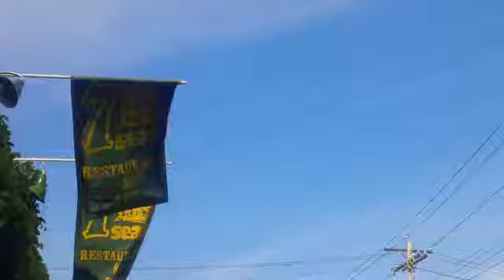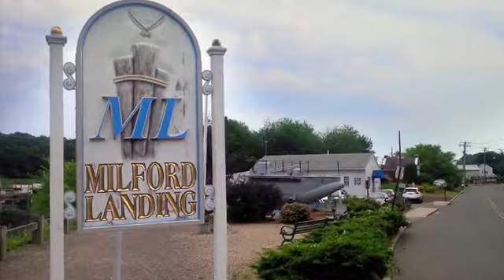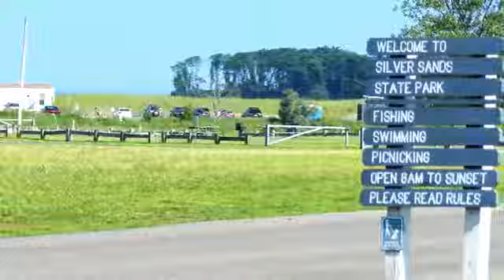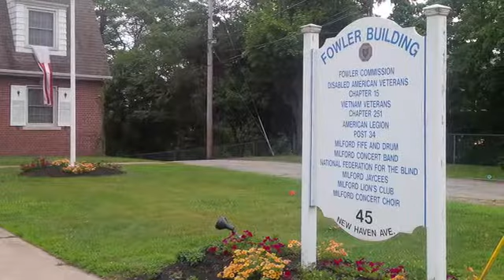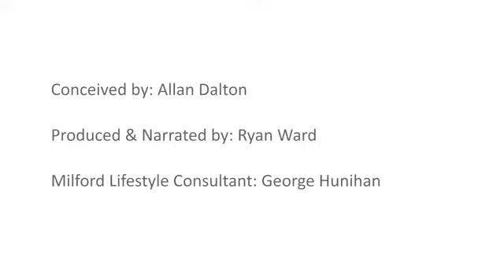Town Documentary | Milford, Connecticut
The land which today comprises Milford, Orange, and West Haven, Connecticut was 'purchased' on February 1, 1639 from Ansantawae, chief of the local Paugussets (an Algonquian tribe) by English settlers affiliated with the contemporary New Haven Colony.  Milford's Devon neighborhood is located at the mouth of the Housatonic River near Stratford, and features the Connecticut Audubon Coastal Center overlooking the estuary. Milford also has over 14 miles of shoreline facing Long Island Sound, the most of any town in Connecticut. A large portion of Milford's shoreline forms the Silver Sands State Park.